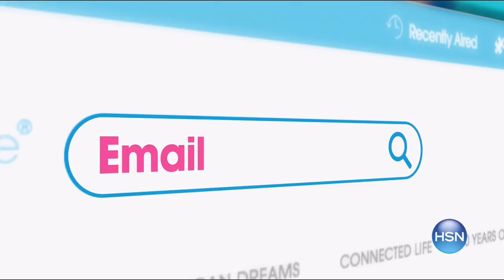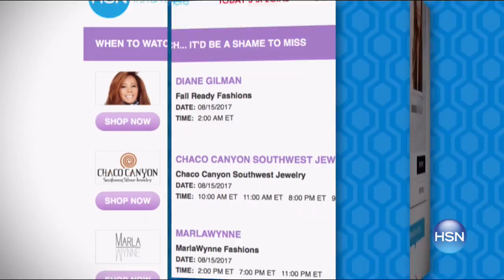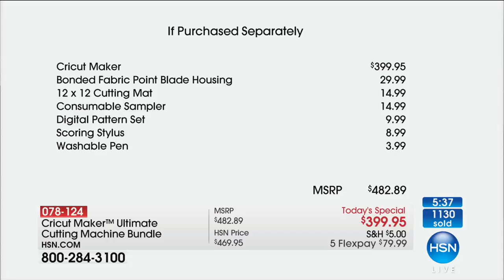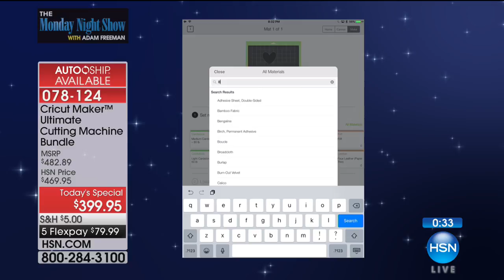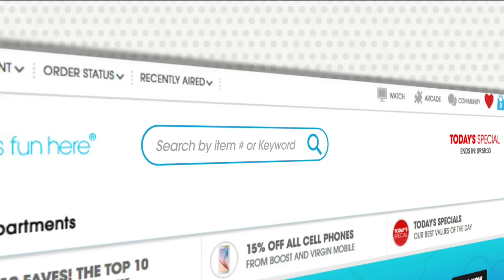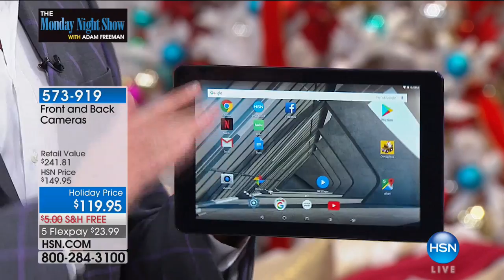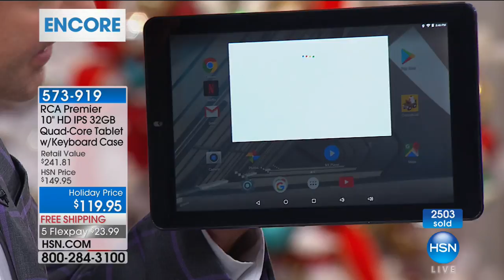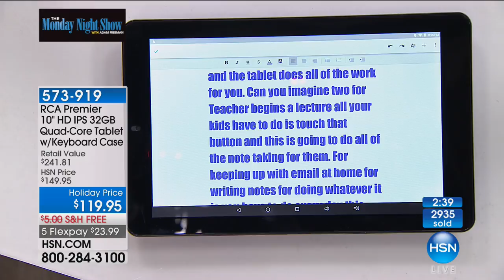HSN | The Monday Night Show with Adam Freeman 10.02.2017 - 08 PM